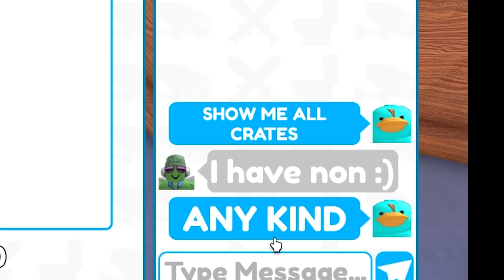Selling ULTRA RARE ENGINEER FOR *ONE* GEM...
LIVIN LIFE ON THE EDGE BABAYYYY